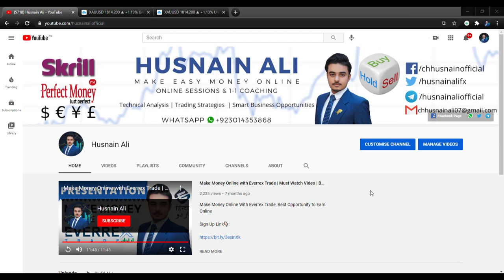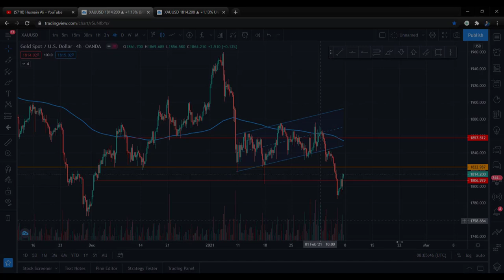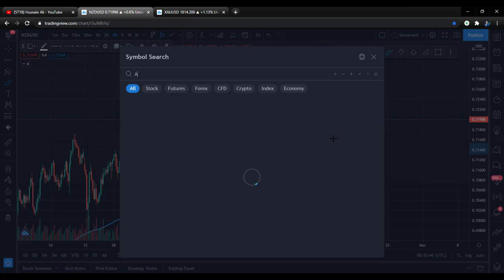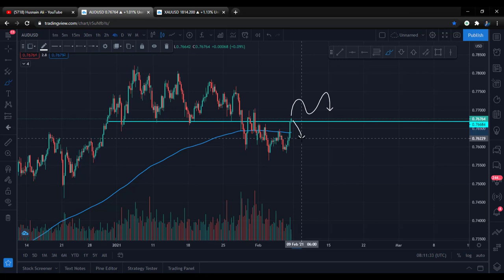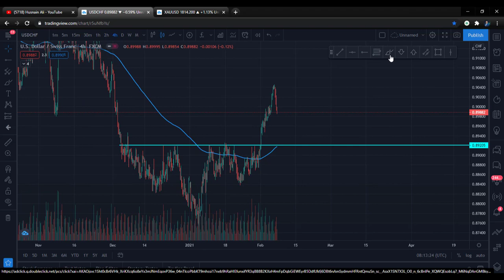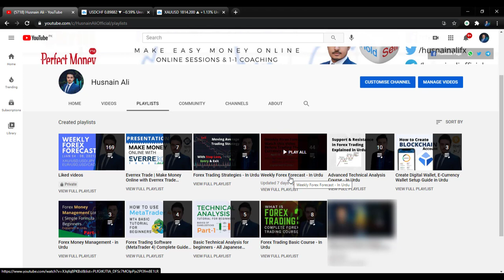Weekly Forex Forecast For XAUUSD,USDJPY,USDCAD,EURUSD,GBPUSD,USDCAD,NZDUSD,AUDUSD (FEB 8 - 12, 2021)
Watch the latest Weekly Forex Forecast to see how Husnain is Trading the XAUUSD, USDJPY, EURUSD, USDCAD through FEB 12, 2021. Watch this video before trading these currency pairs!